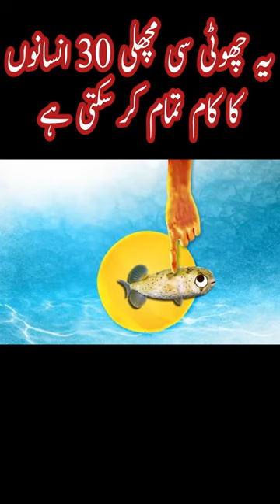Samundar Ki Bohat Khatarnak Machli | Puffer Fish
Pufferfish can inflate into a ball shape to evade predators. Also known as blowfish, these clumsy swimmers fill their elastic stomachs with huge amounts of water (and sometimes air) and blow themselves up to several times their normal size. Some pufferfish species also have spines on their skin to ward off predators.

History videos
World's Best Videos
Top Videos
World's Most Amazing videos
Urdu Stories
Hindi Stories
Best Stories
Viral Stories
Top Stories in Hindi
Amazing Stories
New Videos
New Stories
Latest Episode
Latest Stories
Urdu Kahaniyan
Hindi Kahaniyan